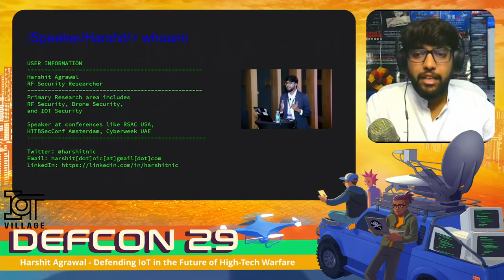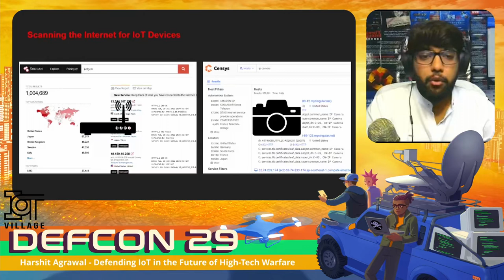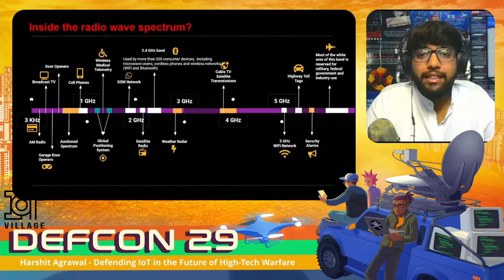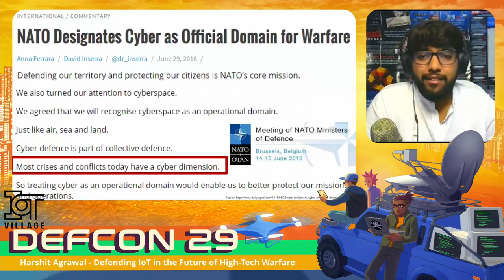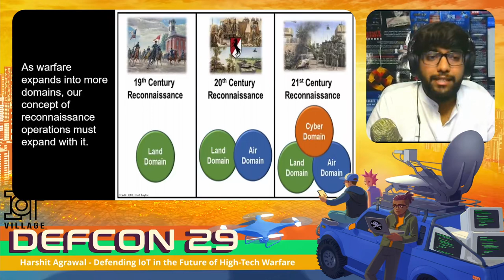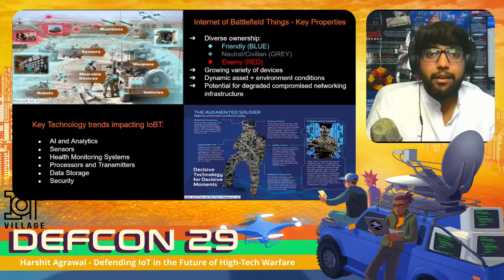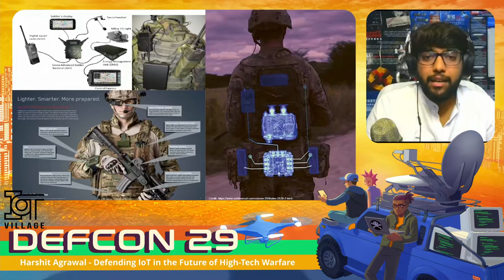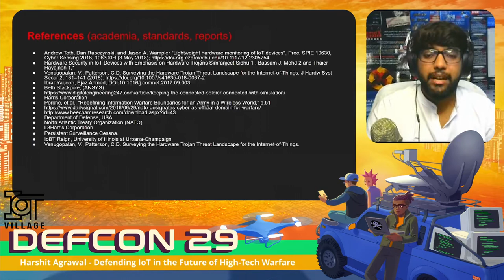DEFCON 29 IoT Village - Harshit Agrawal - Defending IoT in the Future of High Tech Warfare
The increase of cyberattacks using IoT devices has exposed the vulnerabilities in the infrastructures that make up the IoT and have shown how small devices can affect networks and services functioning. This talk presents a review of the vulnerabilities that bear the IoT and assessing the experiences in implementing RF attacks targeting the Internet of Things and analyses various facets of the IoT centricity of future military operations based on the IoT concept, IoT-led future shaping of the things, challenges, and developmental trajectories of major powers.